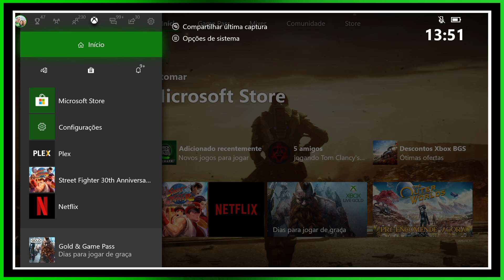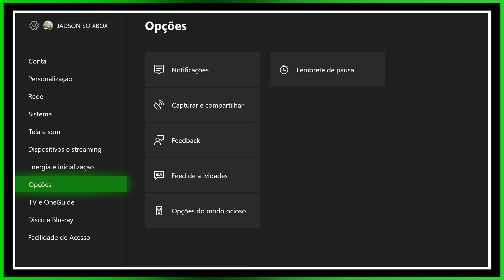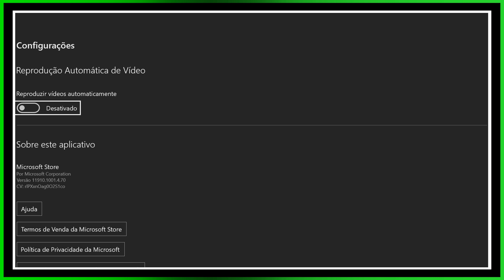Seu XBOX ONE ficará MUITO MAIS RÁPIDO com essa DICA INFALÍVEL!!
Com essa DICA INCRÍVEL seu XBOX ONE vai ficar MUITO mais RÁPIDO! É sério! Você irá sentir muita diferença na performance do sistema no seu XBOX ONE aplicando os passos dessa dica simples e fácil! Como tempo de uso o XBOX ONE vai ficando um pouco lento e perdendo aquela velocidade inicial de navegação nos menus, acesso aos jogos e também a navegação na própria loja do console! Mas agora seus problemas acabaram, pois vou te ensinar como deixar o XBOX ONE mais rápido!